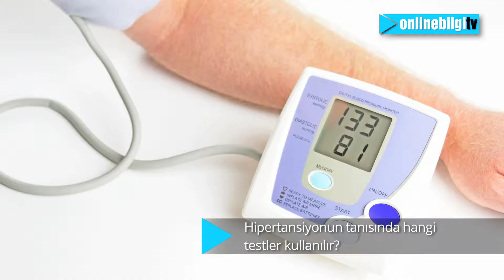Hipertansiyon tanısında hangi testler kullanılır?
Hipertansiyon tanısında tansiyon ölçüm cihazları kullanılır. Bu tansiyon ölçüm cihazlarını genelde üç gruba ayırıyoruz. Birincisi dijital tansiyon aletleri, ikincisi manuel tansiyon aletleri, üçüncüsü ise tansiyon holterleri, yani 24 saatlik tansiyon ölçer cihazlarımız. Dijital tansiyon aletleri daha önceden kullanımıyla ilgili ölçüm sonuçlarıyla ilgili bazı belirsizlikler vardı. Ölçüyor mu ölçmüyor mu kafada soru işaretleri vardı. Fakat son zamanlarda üretilen dijital tansiyon aletleriyle ilgili bu soru işaretleri genelde ortadan kalkmıştır. Yine de uzun süre kullanılan dijital tansiyon aletlerinin tekrar kalibrasyonunun yapılması gerekir. Kalibrasyon yapmak çok zordur. Firmalara tekrar geri göndermek gerekiyor. Bunun yerine doğru ölçüp ölçmediğini kontrol edebiliriz. Dijital tansiyon aletlerinin doğru ölçüp ölçmediğini kontrol etmek için aynı anda hem dijitalle hem de manuel aletle tansiyonumuzu ölçebiliriz. İkisi de aynı sonucu veriyorsa eğer bunlar kullanmaya devam edebileceğimiz anlamına gelir.